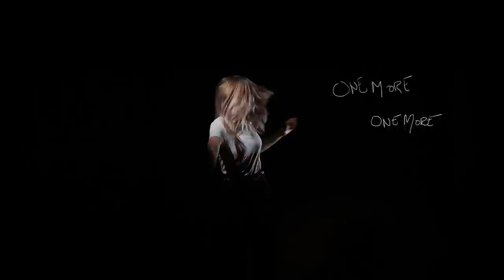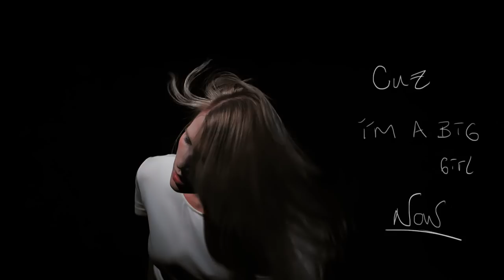Vinok - elephant girl (Official Lyric Video)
"As evidenced by their latest single “elephant girl,” VINOK wants nothing more than to sonically kick you in the teeth to ensure you hear what they have to say." - American Songwriter

"'elephant girl' is a package of authenticity and empowerment, full of heat and grit, this is not a track to skip over." - Earmilk

►"elephant girl" (Official Audio) released December 3, 2020

Official Lyric Video Credits:
Video-production by The New Black Production (NBProd.com)
Director: Yurii Bielakh
Camera Operator: Taras Sokhatsky
Editor: Yurii Bielakh
Post-Production: Taras Sokhatsky
Starring: Nathalie
Screenwriter: Ilya

Lead Vocals, Backs, & Keys: Nathalie
Drums: Ilya
Bass: Anton
Guitars: Johnny
Sound Design: Alexey Drizzit

Official lyrics for "elephant girl"

Verse 1:
Little girl what are you fighting for
Little girl what are you looking for
Little girl where do you fit in
Little girl where do you belong

Prechorus:
One more one more one more game to play
One more one more one more blame to prove
One more one more one more thing to say
One more one more one more…

Chorus:
Cuz I’m big girl now
Don’t tell me who to be
Don’t tell me what to say

I’m sick of all the rules
Sick of all the tools
Sick of all the games
So don’t tell me what to do

So don’t tell me what to say

Verse 2:
You’re not a communal body for a sacrifice
Ya take cover in that secret life
Those smiles and ties of what you think you are
Won’t fool no one, not even yourself

Chorus:
Cuz I’m a big girl now
I’m just trying to find my place
Yeah I’m a big girl now
I’m just starting to lose my trace

Don’t tell me what to do!
And, don’t tell me what to say!

“Tis true, my form is something odd, but blaming me is blaming God.” -- Isaac Watts